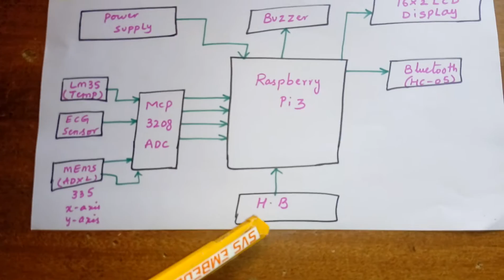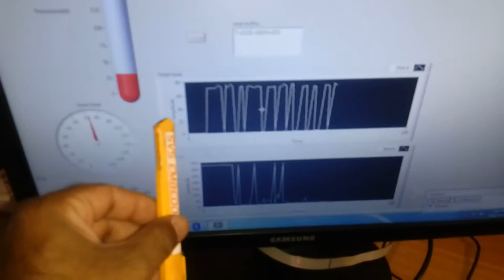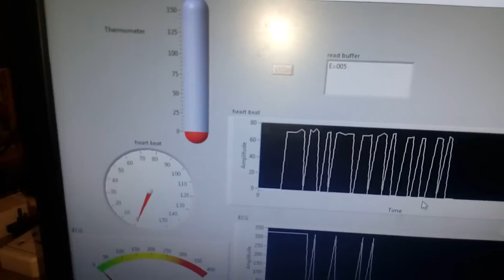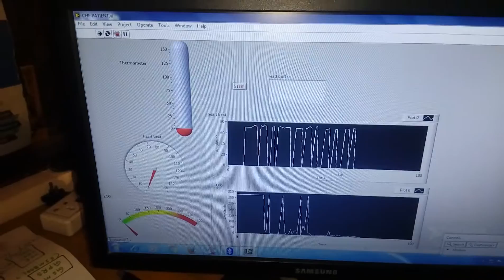Design of Medical Data Monitoring by Using Raspberry Pi3 and LABVIEW - part2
Design of Medical Data Monitoring by Using Raspberry Pi | Raspberry Pi Based Patient Monitoring System using Wireless | An IoT Based Patient Monitoring System using Raspberry Pi,
M1: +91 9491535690                  M2: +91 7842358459
4. Raspberry Pi Based Wearable RFID Tag Design for Medical Care - ijitr,

5. A Review on system of IOT Based Human Activity Monitoring By Using Raspberry Pi,

6. Real Time Vehicle Tracking And Monitoring Using Raspberry Pi,

7. IoT Based Air Quality Monitoring System Using Raspberry-PI,

8. E Health Sensor Platform For Arduino and Raspberry Pi Biometric,

9. Sensor Technologies: Healthcare, Wellness - UW Moodle Fall 2014,

10. Implementation of Tcp/Ip on Embedded Webserver Using Raspberry,

11. Wearable Internet of Things - from Human Activity Tracking to Clinical,

12. INDUSTRIAL AUTOMATION AND SURVEILLANCE USING - IJRIER,

13. A Cloud-Based Internet of Things Platform for Raspberry P - BioMedSearch,

14. EMBEDDED SYSTEM IEEE PROJECTS - Automated Health Alerts,

15. Hot Spot Indemnity Visual Assistance by Raspberry Pi - ijsetr,

16. E health sensor platform for arduino and raspberry pi biometric - Imazi,

17. IOT BASED SMART HEALTHCARE KIT,

18. online healthcare system project documentation,

19. e healthcare ppt,

20. e health project in india,

21. online healthcare system project in java,

22. health care management system project in php,

23. healthcare project documentation,

24. online doctor consultation project,

25. e health project kerala,

26. GSM Patient Health Monitoring Project,

27. Patient health Monitoring through SMS using GSM modem,

28. Patient Monitoring System Using GSM Technology ,

29. Microcontroller based Project on Patient Monitoring System - ElProCus,

30. Arduino And GSM Based Patient Health Monitoring System,

31. Health Monitoring with GSM | SMS Alerts for Health,

32. Android based Patient health monitoring system,

33. Final Year Projects | Health Care Management System,

34. Patients Health Care System Projects,

35. smart health prediction system,

36. smart health prediction using data mining pdf,

37. smart health prediction using data mining ieee,

38. smart health prediction using data mining ppt,

39. smart health prediction system ppt,

40. smart health prediction using data mining abstract,

41. smart health prediction using data mining ieee paper,

42. disease prediction using data mining seminar report,

43. IOT Patient Health Monitoring Project,

44. IOT Projects : Patient Health Monitoring System Using Raspberry Pi,

45. Health Monitoring and Management Using Internet-of-Things (IoT),

46. Internet of Things: Remote Patient Monitoring Using Web Services and,

47. PATIENT HEALTH MONITORING SYSTEM (PHMS) USING IoT,

48. Patient Health Monitoring System Using Raspberry Pi - IOT,

49. Health Monitoring using Internet of Things - IJSART,

50. IoT Based Remote Patient Health Monitoring System | Gandhian,

51. Patient Health Monitoring System using IOT and Android,

52. Design of Iot Based Smart Health Monitoring and Alert System,

53. iot based health monitoring system project ppt,

54. iot based health monitoring system ppt,

55. secured smart healthcare monitoring system based on iot,

56. iot based patient health monitoring system project,

57. patient health monitoring system project report,

58. internet of things: remote patient monitoring using web services and cloud computing,

59. iot based health monitoring system project using arduino,

60. iot based health monitoring system project report,

61. Virtual Care Taker-Online Patient Monitoring System,

62. IoT based patient health monitoring system,

63. IOT Patient Health Monitoring Project,

64. WARABLE HEALTH MONITORING SYSTEM USING IOT,

65. IoT based patient health monitoring system,

66. IOT 30 IOT Based Vehicle Health Monitoring System,

67. Healthcare Monitoring System Using Wireless Sensor Network,

68. Real Time Patient Health Monitoring and Alarming Using Wireless,

69. IoT and Cloud Server Based Wearable Health Monitoring System,

70. IOT (Internet of Things) based remote monitoring of patient body,

71. GSM Based Patient Health Monitoring Project,

72. WiFi Based Personal Health Monitoring System Using Android,

73. How to setup your own secure IoT cloud server,

74. Internet of Things (IoT) based Healthcare System - IIT Kanpur,

75. Patient Health Check Using Wireless Health Monitor,

76. IOT Based Health Monitoring project by Lokshith,

77. Wearable device to monitor patients health parameters,

78. Arduino And GSM Based Patient Health Monitoring System,